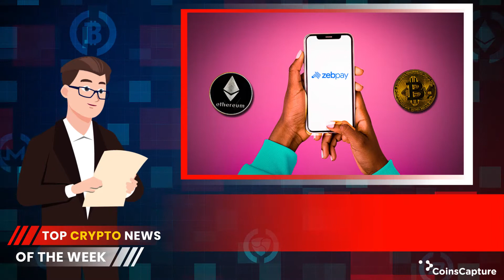Top Crypto News Of The Week